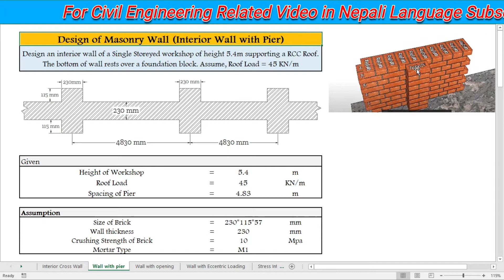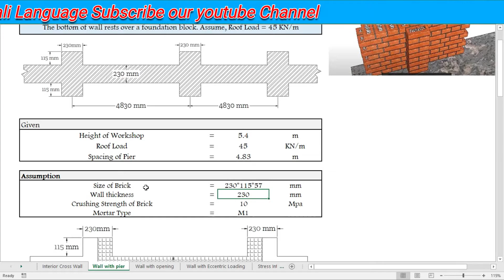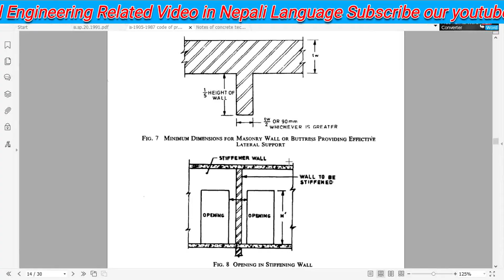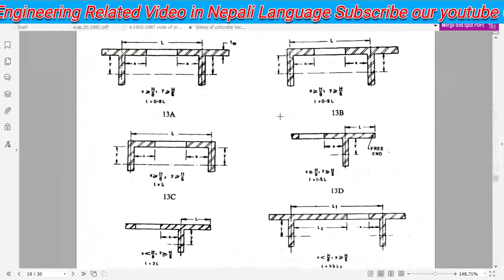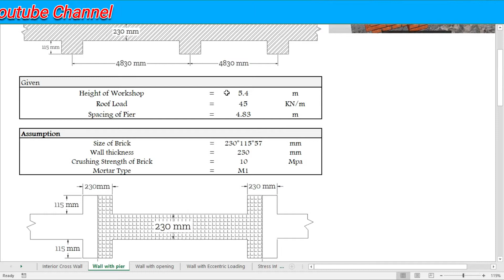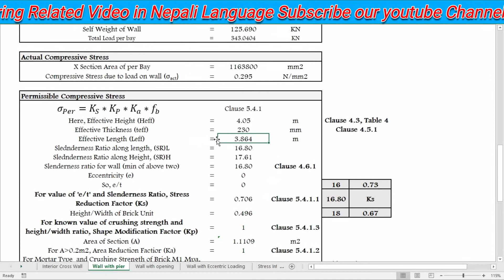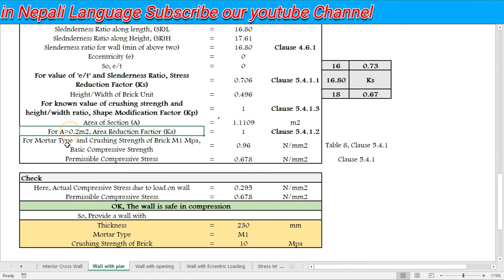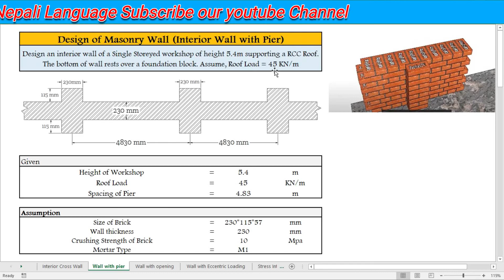Masonry Wall Design - Part 2 || Design of Interior Wall with Pier || IS 1905:1987 || Nepali Language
In this video, you will learn to design Interior Wall with Pier using IS 1905:1987